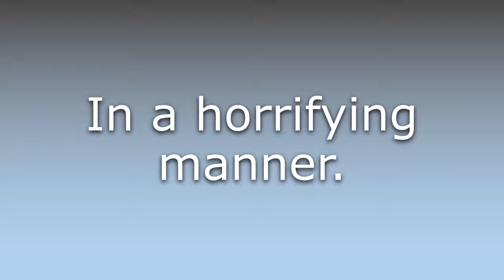What does Horrifyingly mean?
What does Horrifyingly mean in English? Learn the meaning of the word Horrifyingly! How to Pronounce Horrifyingly. Expand your vocabulary, learn words.